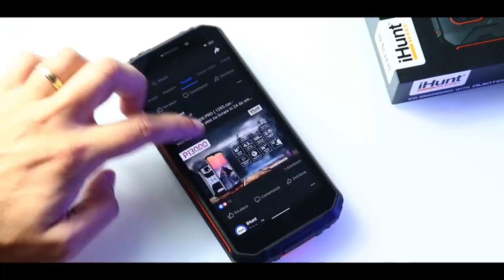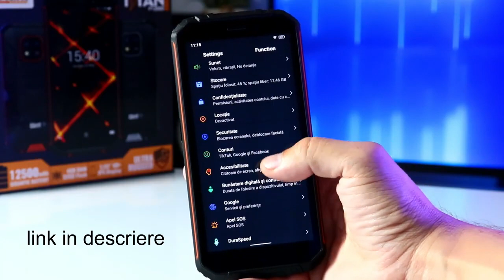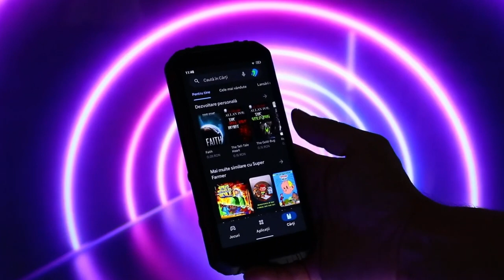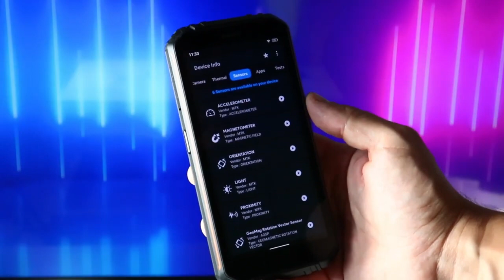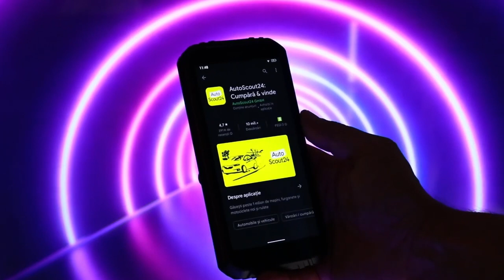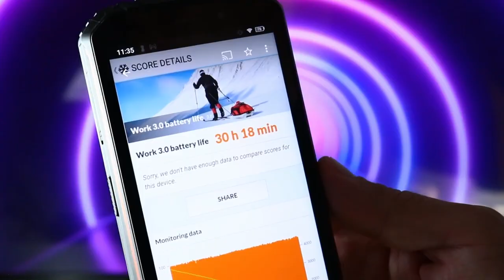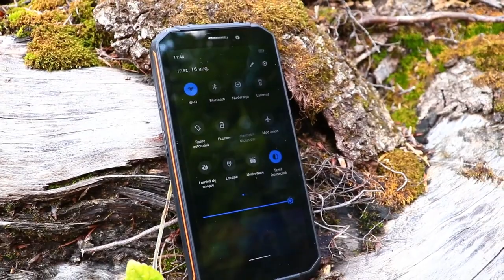Telefon mobil iHunt Titan P13000 2022 Negru, 4G, IPS HD+ 5.93", 4GB RAM, 32GB ROM,12500mAh, Dual SIM